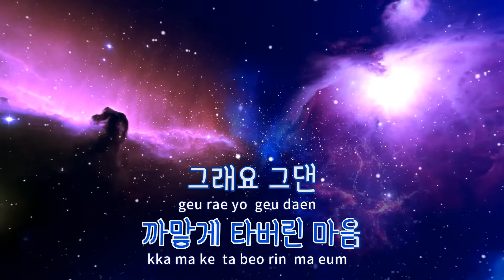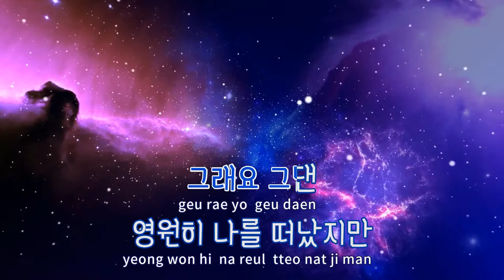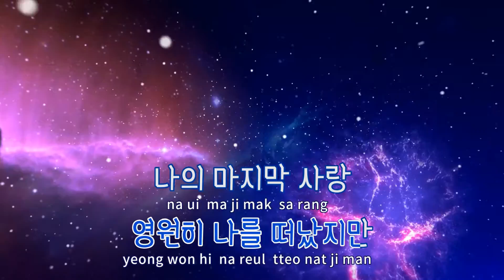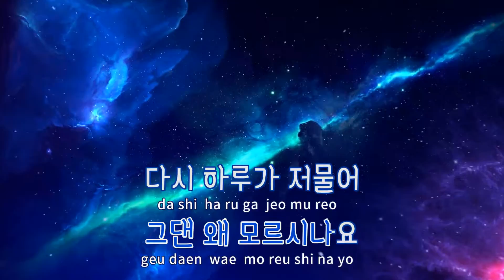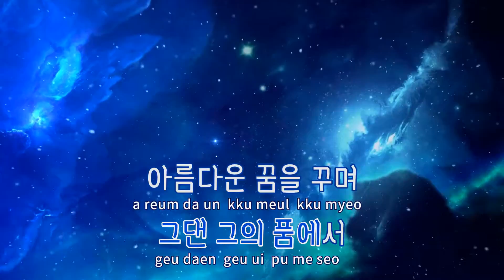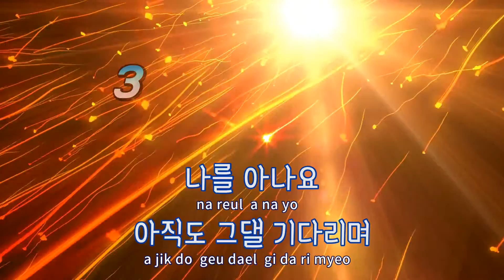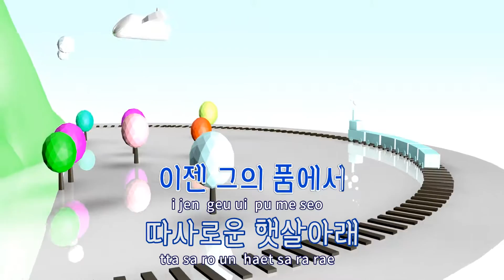[TJ노래방] Last love - 이브 / TJ Karaoke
Last love  --  이브